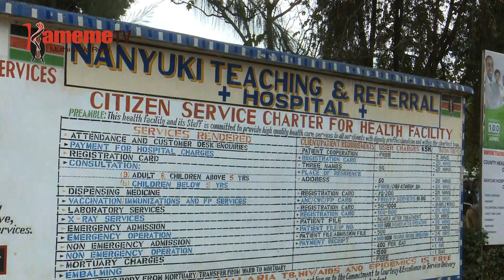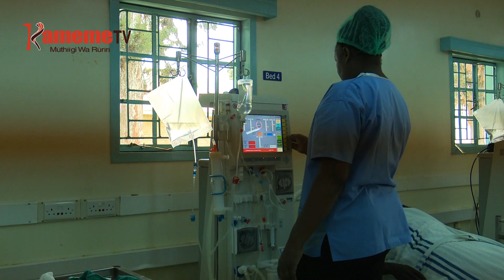Kiama gia KMPDU gukirirwo ni guthararia mihango thibitari-ini wa Nanyuki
Thirikari  ya kaunti ya Laikipia niyukiriire kiama kia marigitari guku bururi-ini nikio KMPDU kurumirira muhuhu uria gikoretwo gikinyagia wigii motungata maria maheanagwo thibitari-ini munene wa Nanyuki
Minister was ugima wa mwiri thibitari uyu Lenai Kamario augite gutiri na motungata ona mariku mathararite kuona mari na arigitani a kuigana na agikiro kia iguru mugaru na kiama kia KMPDU